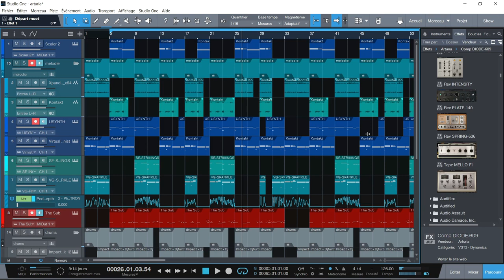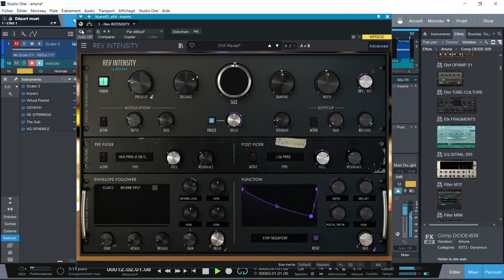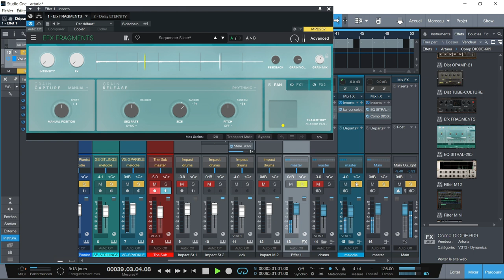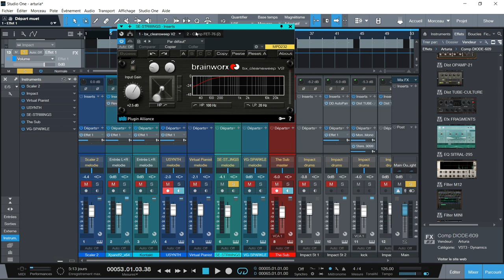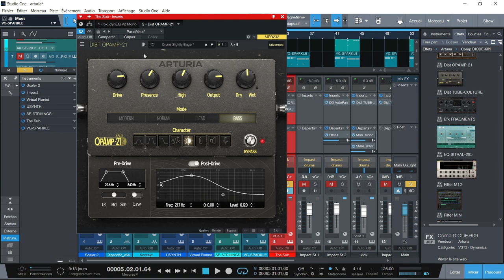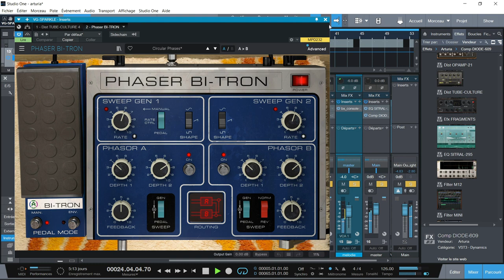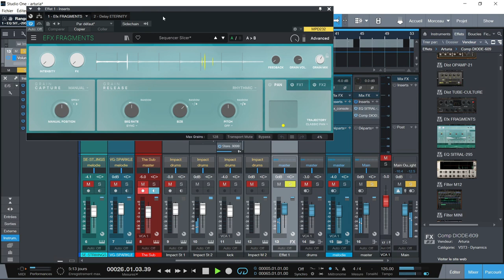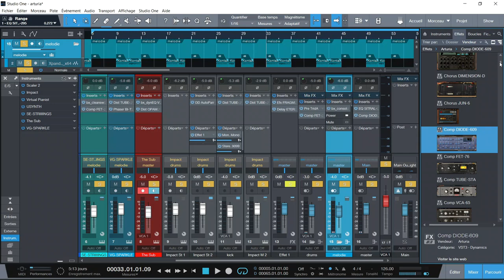DECOUVERTE DE LA FX COLLECTION 3 D'ARTURIA